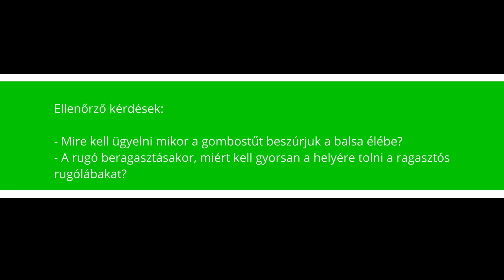Part 16:Torziós rugó